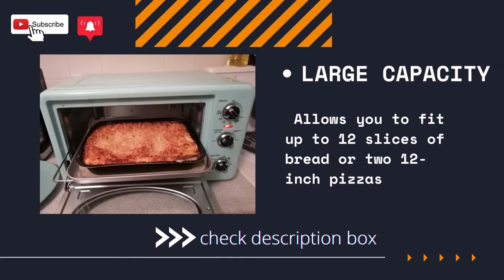Best nostalgia retro 12 slice convection toaster oven rtov220retrored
Nostalgia RTOV2AQ Large-Capacity 0.7-Cu. Ft. Capacity Multi-Functioning Retro Convection Toaster Oven
Cooking has never been easier with this stylish 1500-watt countertop oven. This unit is capable of baking, convection baking, toasting and broiling a wide variety of tasty meals, snacks and desserts. With an adjustable cooking temperature of 200° to 450°, this two shelf unit has the versatility to bake two 12-inch pizzas, carefully toast twelve slices of bread, or neatly broil tenderloin steaks. Easily keep track of cooking times by using the built-in 60-minute timer that elicits an audible ding when done. Two nickel-plated racks, an aluminum baking pan, and crumb tray are included.

LARGE CAPACITY: Large 0.7 cu. ft. capacity allows you to fit up to 12 slices of bread or two 12-inch pizzas and can be used to make casseroles, steaks, cookies or other delicious meals
MULTI-FUNCTIONING TOASTER: Choose between your desired settings - Bake, Toast, Convection Bake and Broil. The indicator light will let you know when unit is on
ADJUSTABLE TEMPERATURE: Adjustable temperature ranges from 200 to 450°F and features four-stage heating selections - Upper, Lower, Upper & Lower and Off
BUILT-IN TIMER: 60-minute timer will ding when food is done and the Stay-On function allows you to bake longer
CLEAR-VIEW WINDOW: See-through, high temperature resistant glass window with stainless steel handle allows you to see your food while it cooks
EASY CLEAN UP: As if cooking isn't easy enough, the baking pan, wire racks and crumb tray are removable, making cleanup a breeze